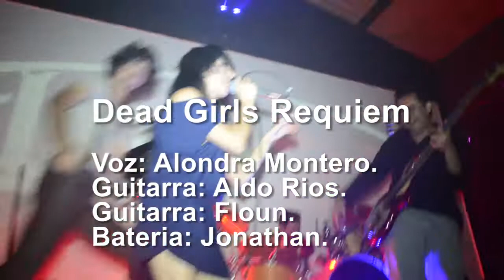Dead girl's requiem, entrevisa en el club 27 live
Entrevista que nos concedio la banda de Rock Dead Girl's Requiem en el club 27 live el 5 de abril del 2013